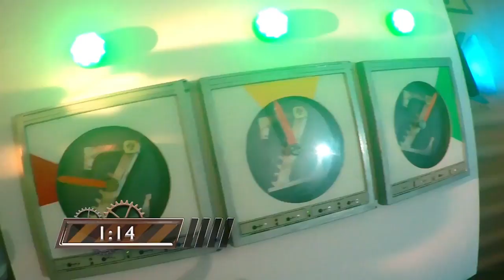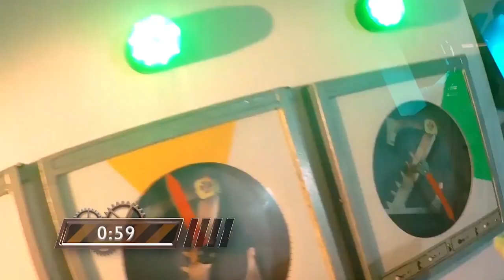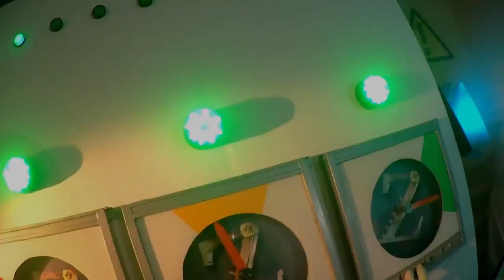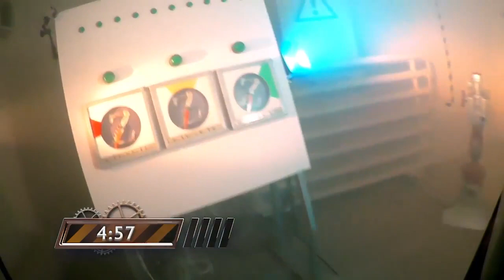girls hazmat from Реалити шоу Zавод S2 E2